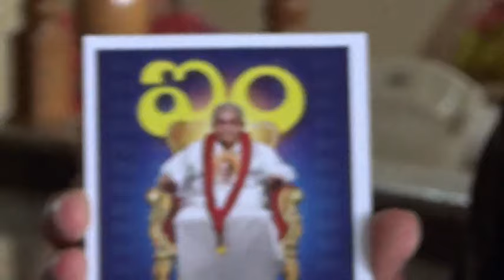SRI GURUDEV BIRTHDAY PART 2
సద్గురు శ్రీ శ్రీ శ్రీ మెహెర్ చైతన్యజీ మహరాజ్ వారి 90 వ జన్మదిన వేడుకలు శ్రీ మెహెర్ చైతన్య నికేతన్ గురు మందిరంలో , గురుపూజా కార్యక్రమము 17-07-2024.